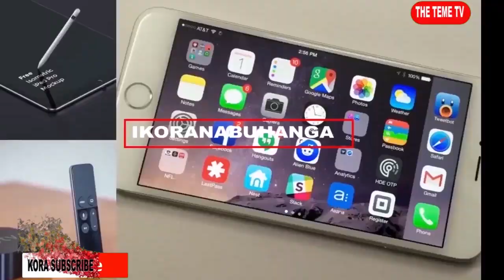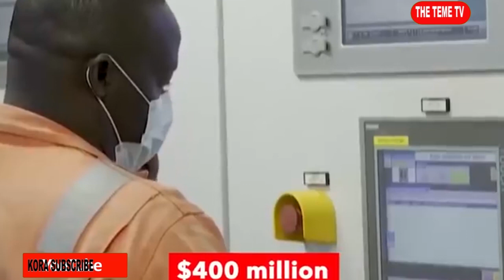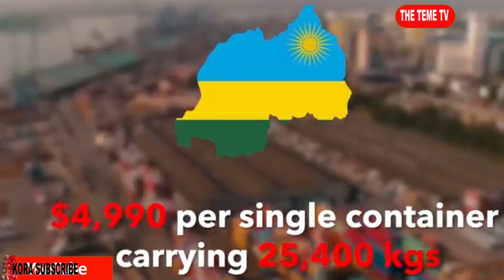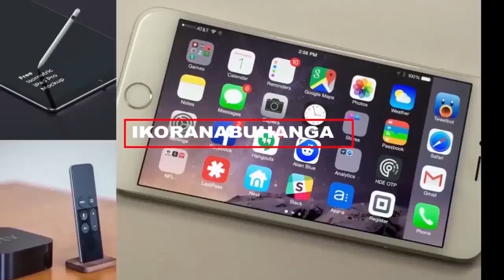Ikindi kintu ku Rwanda rukoze/Wabona koko ibyavuzwe bibaye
Imishinga minini u Rwanda ruru gupanga rushobora kujya mu bihugu 5  bikize ku isi